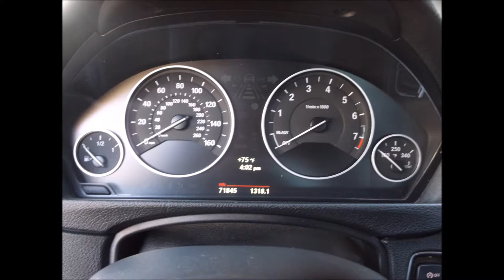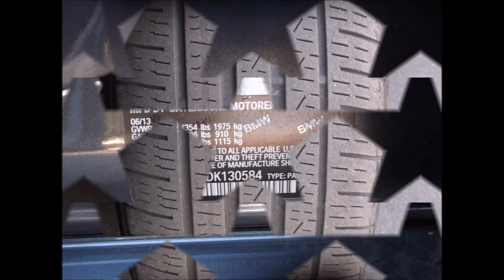2013 BMW 320I 3 SERIES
SOLD ! What we are offering here is a 2013 BMW 320I
Year : 2013
Make : BMW Model : 3 Series Trim : 320i 4dr Sedan
Mileage : 71.850 miles Transmission : Automatic
Exterior Color : Gray Interior Color : Black
Series : 320i 4dr Sedan Sedan Condition : Excellent
Vehicle passed smog and all inspections!
Car is loaded with options like: sport,comfort,economy, driving mode , navigation , power everything, sun roof,am,fm,aux,mp3,usb,cd,Bluetooth. rain sensor windshield, cruise control, ac, power steering, sport Pkg, etc...
If you are ready to buy this vehicle, feel free to give me a call or text at anytime!